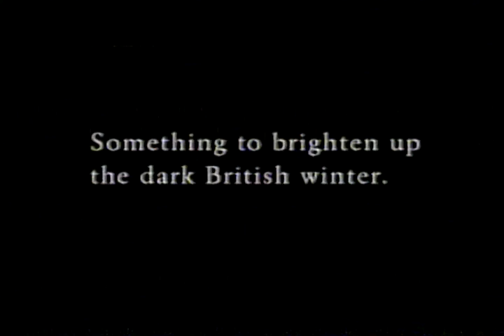Vauxhall Zafira, Astra Club and Corsa SXI Car TV Advert - 2002